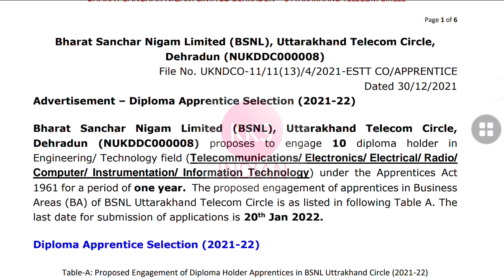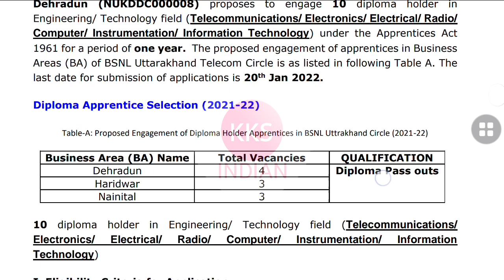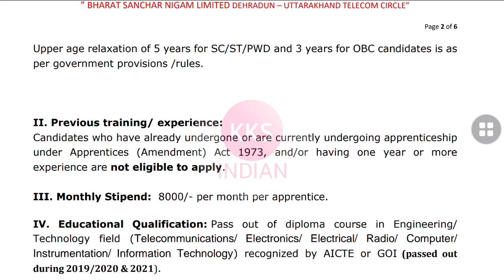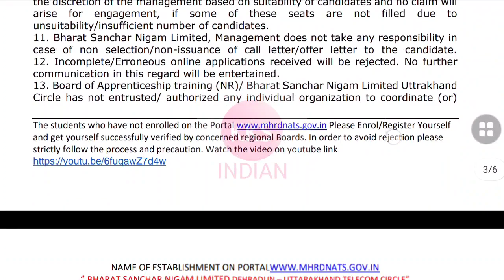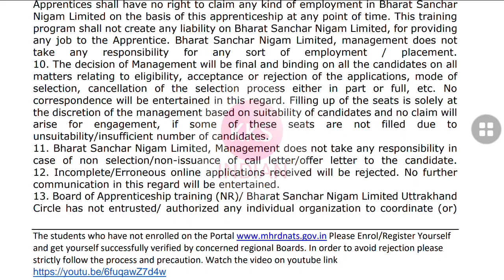BSNL Recruitment 2021 | Diploma Fresher | No Exam No Fee | All India Apply | BSNL Apprentice Vacancy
junior engineer
kksindian